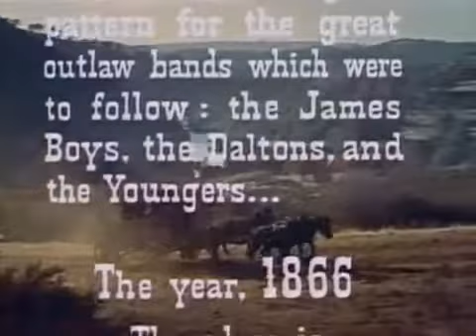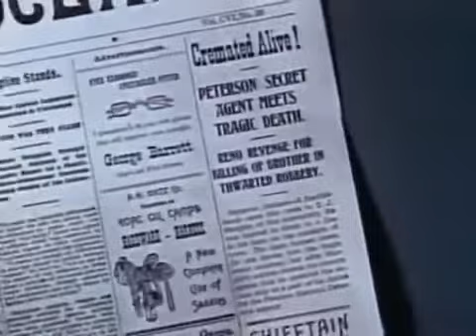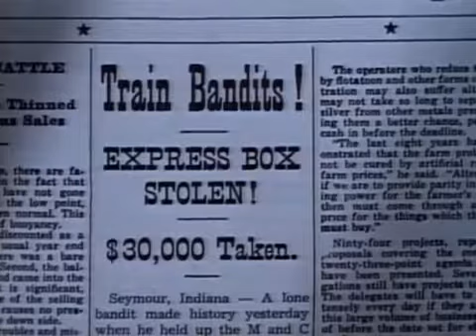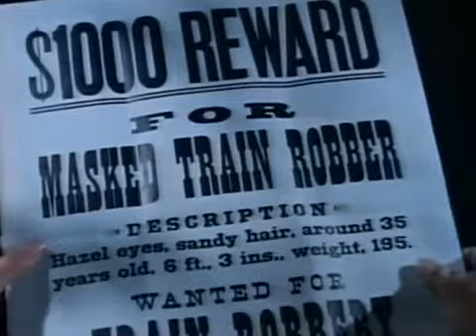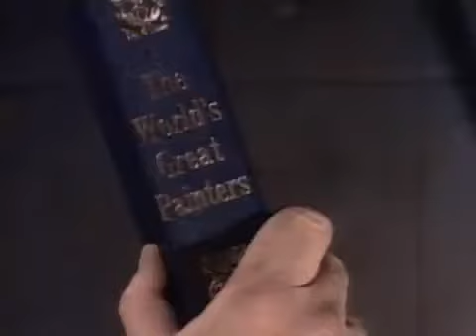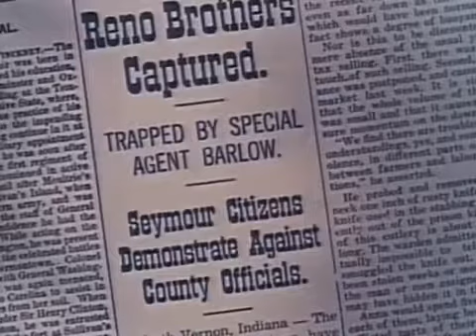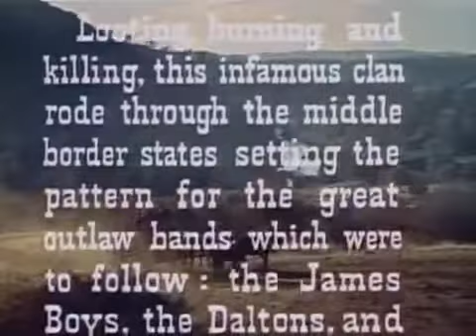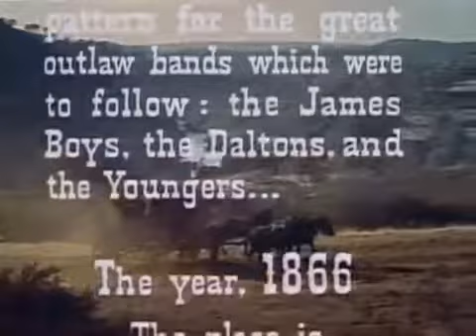Rabia Interior 1955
La banda de los reno, los primeros ladrones de trenes de la historia, tiene al Estado de Indiana(EE.UU) aterrorizada. Para acabar con ellos, será necesario infiltrarse en la banda haciéndose.

The crew of the Reno brothers, the first train robbers in history, have the State of Indiana (USA) terrified. To finish them, an agent will infiltrate the gang posing as an outlaw. That will.